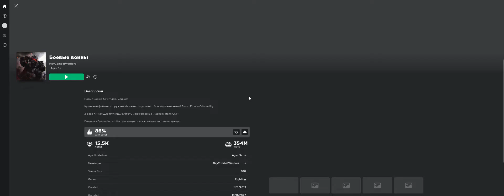combat warrior (bow using)